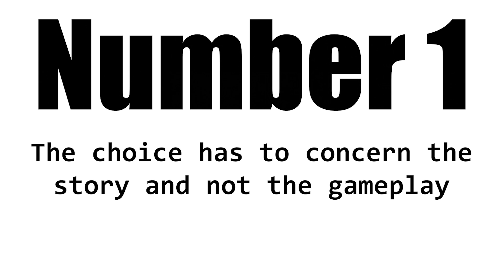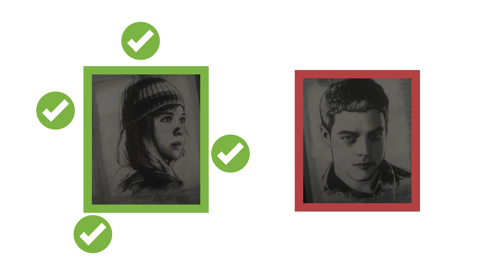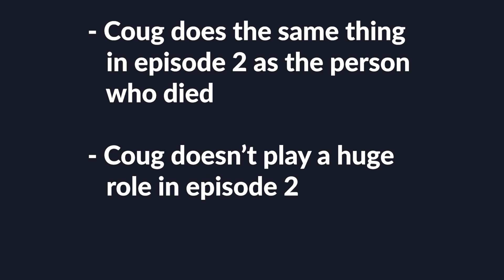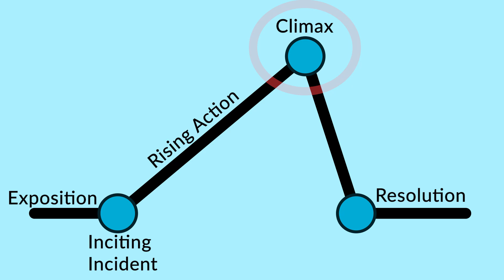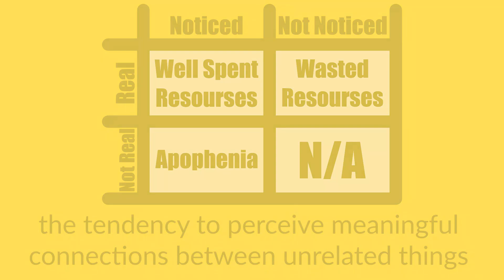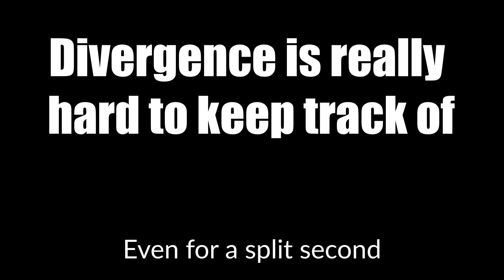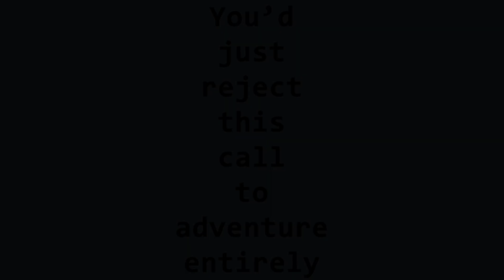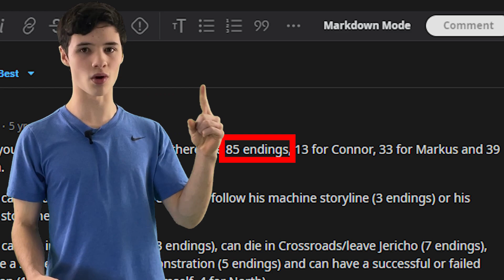Why it's Better when your Video Game Choices DON'T Matter...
Most modern video games are filled with very important decisions that you, the player, need to make. On the surface, some of these choices seem like a pretty big deal, but in reality, they don't really matter. And in this video, I'm here to argue why it's actually better this way.

And here's a link to the video of Preston Garvey not knowing whether or not to be mad at you:

I give some examples with some games, and I give spoiler alerts in the video before I spoil stuff, but I do spoil the following games so be warned! Until Dawn, The Walking Dead Season 1, Fallout 4, The Quarry, Detroit Become Human, and The Last of Us.

Chapters:
0:00 - Intro
0:21 - What makes a choice matter?
1:40 - The illusion of choice
4:53 - The choices that technically matter
5:55 - Why it's like this
8:00 - Why it's actually a good thing!
11:26 - So then what do we do?
12:22 - Outro